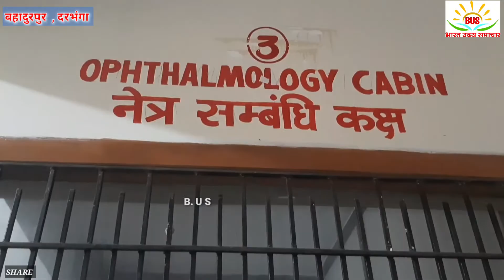विश्व दिव्यांगता दिवस पर सदर एसडीएम ने बच्चों के बीच बांटे स्मार्ट स्टिक